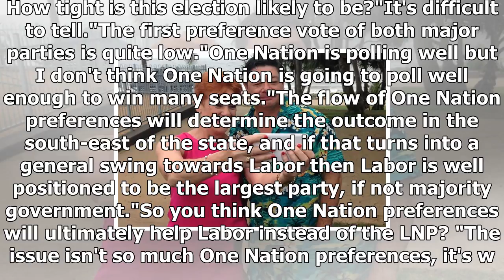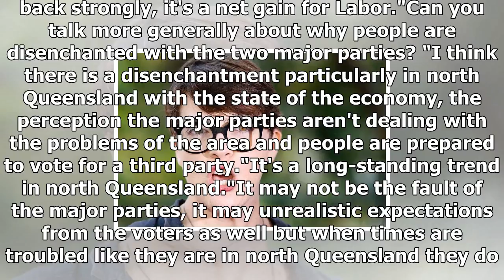Antony green answers the big questions on election eve 2017